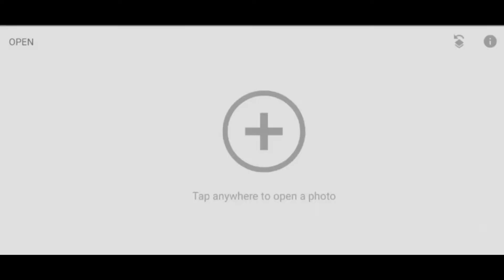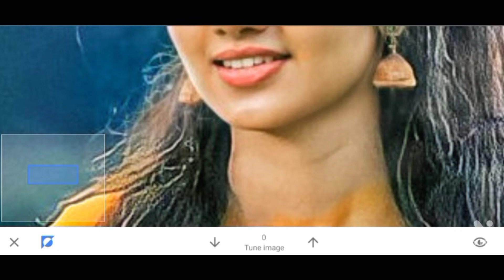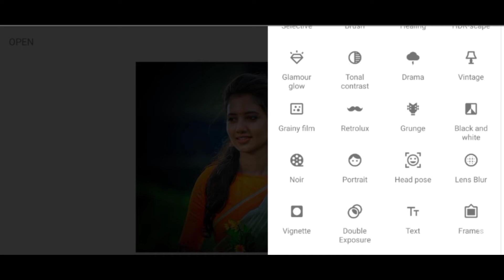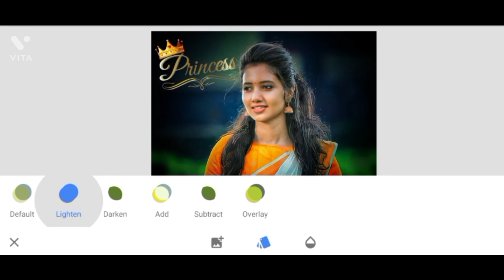🌿🌿Snapseed se background ko colour full Banaye ! Snapseed photo Edting New Look.🔥🔥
❣️❣️❣️❣️❣️❣️❣️❣️❣️❣️❣️❣️❣️❣️❣️💖💖Hello Dosto Kaise Ho Aap Sab Asha Karta Hu Ki Thik Hoge🥰🥰🥰🥰 Ye Video Sirf or Sirf  (photo Editing) ke liye hai 💞💞💞💞💞💞💞💞💞like like like like like like like like like like like like like
Share Share Share Share Share Share Share Share Share Share Share Share
COMENT Coment Coment Coment Coment Coment Coment Coment
Now Now Now Now Now Now Now Now

instagram par Follow kare🙏🏻🙏🏻 Follow instagram

Video topic

Bil